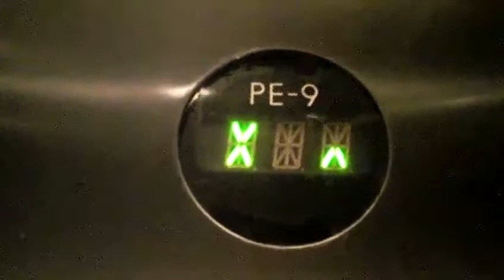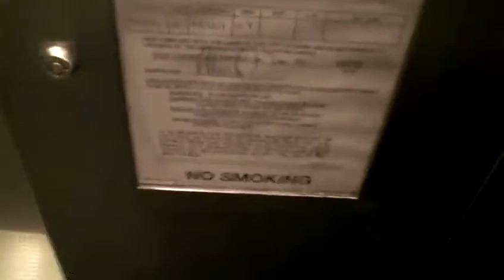Westinghouse High-Speed Elevator at the Miami Tower (fmr. Bank of America Tower)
Riding the high-rise elevators at the Bank of America Tower Miami, that go from the Skylobby to the 45th floor.

==Passenger Elevators (SL-45)==